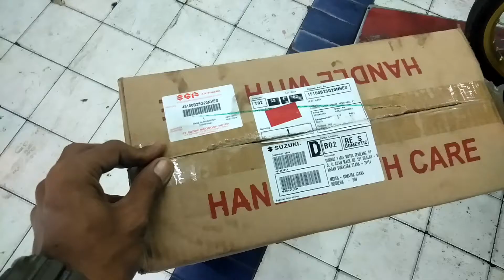Jok satria Fu asli original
Jok satria original